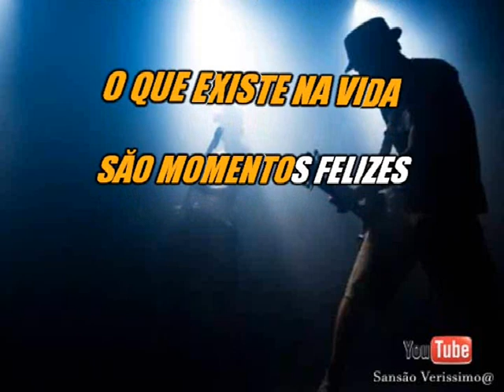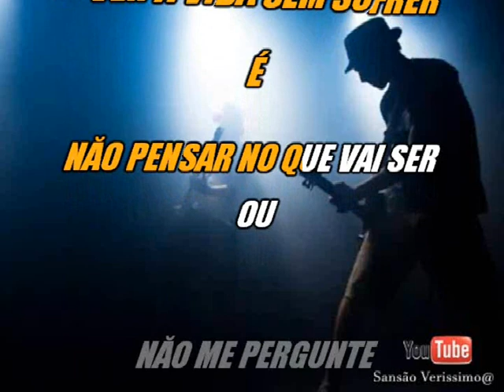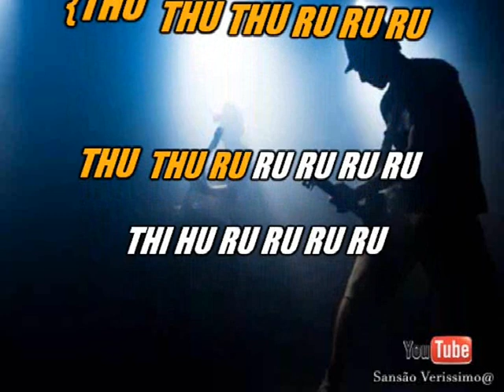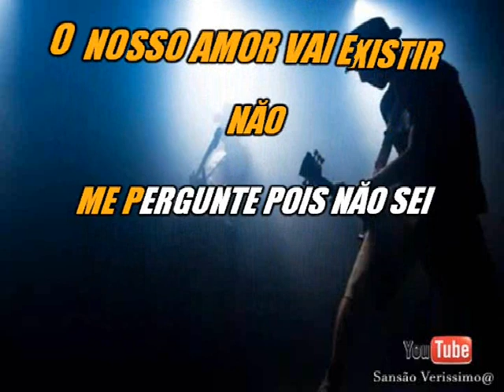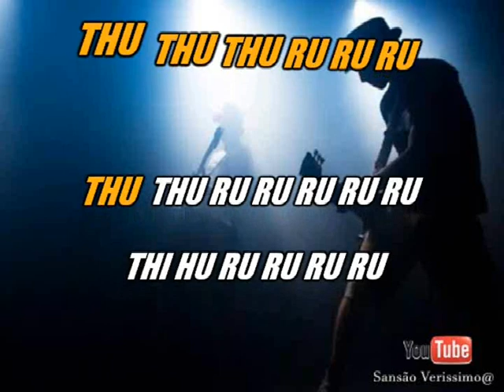Karaokê Odai Jose A Noite Mais Linda Do Mundo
Karaokê Grátis pra você cantar e Gravar Divirta-se Muito Obrigado
  para quem se Escreveu nesse Canal.